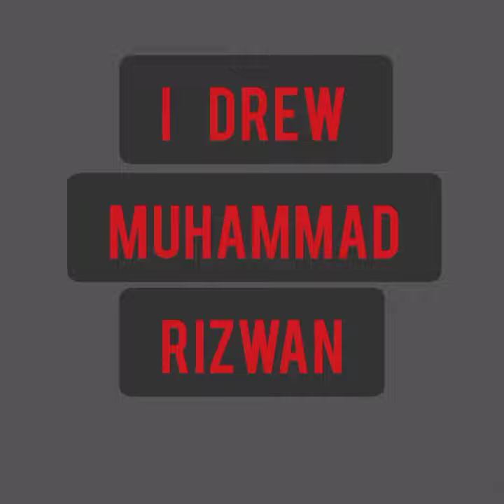MUHAMMAD RIZWAN | NOORI ARTS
drawing muhammad rizwan